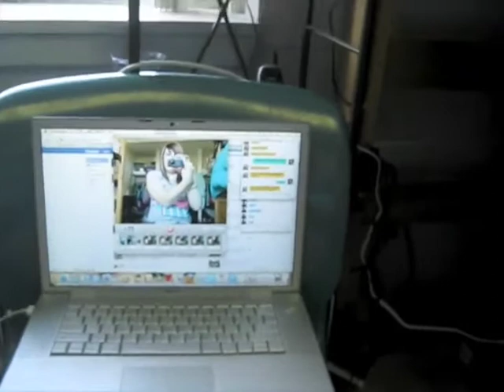Re: SHOW & TELL!!!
yeah